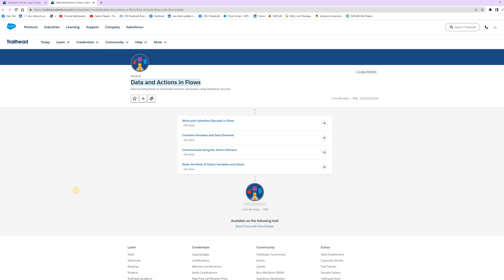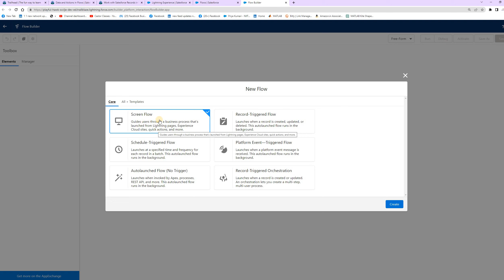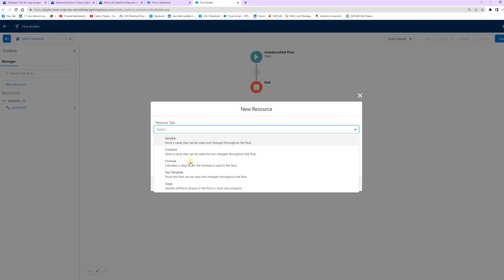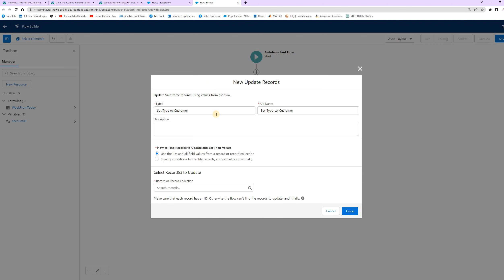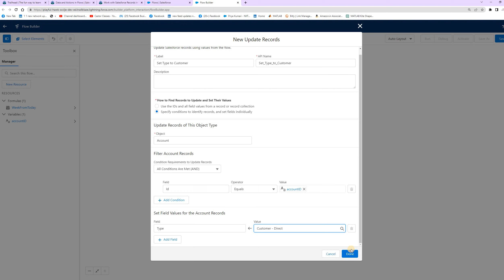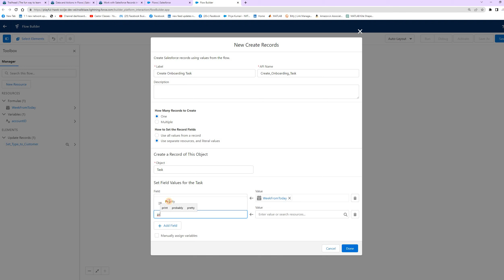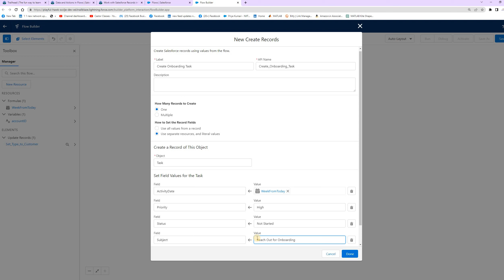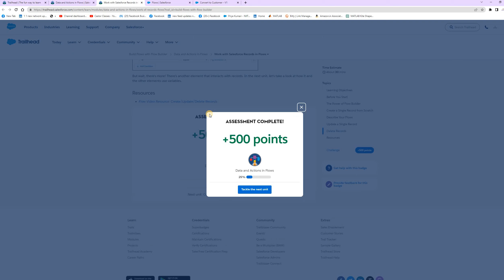Data and Action in Flows - Work With Salesforce Records in Flows